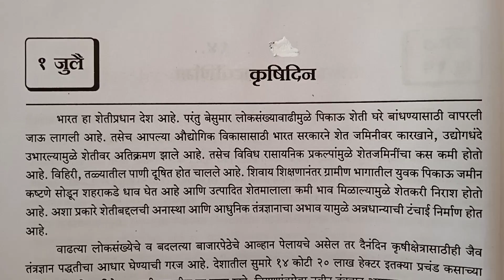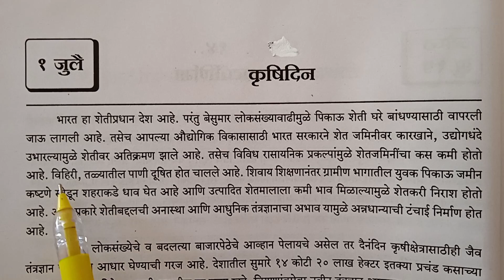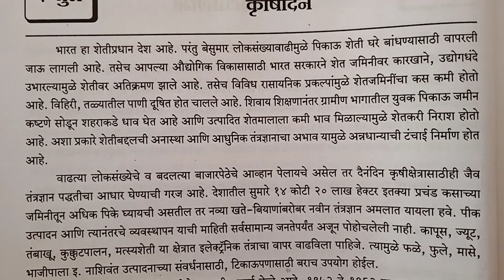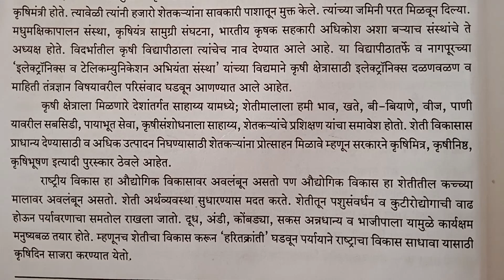1 जुलै कृषिदिन | कृषिदिन महत्त्व | 1 जुलै दिनविशेष | कृषिदिन भाषण | 1July Krushidin |1JulyDinvishesh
1 जुलै कृषिदिन#कृषिदिन महत्त्व#1 जुलै दिनविशेष कृषिदिन भाषण#1July Krushidin#1July Dinvishesh#कृषिदिन निबंध#Jyotsna Pawar#by Tawar madam#तवर मॅडम#
मराठी निबंध प्लेलिस्ट